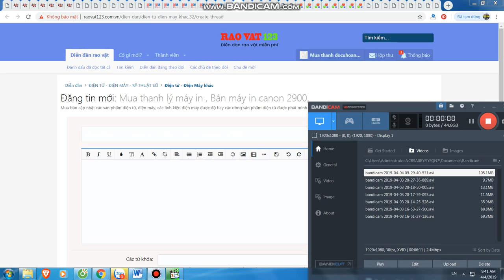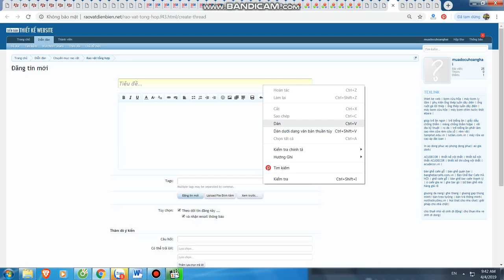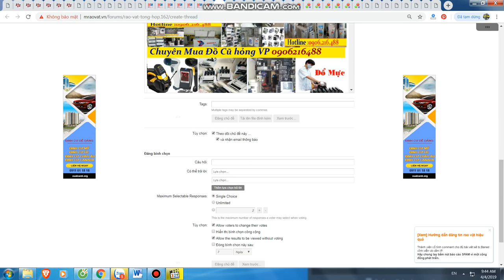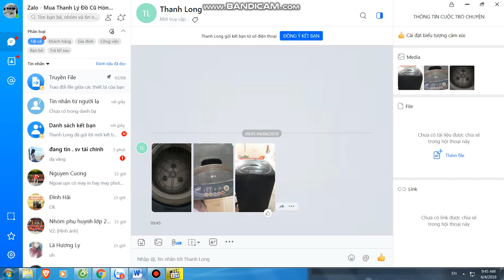Mua thanh lý máy in tại hà nội | Mua thanh lý máy photocopy | 0906216488